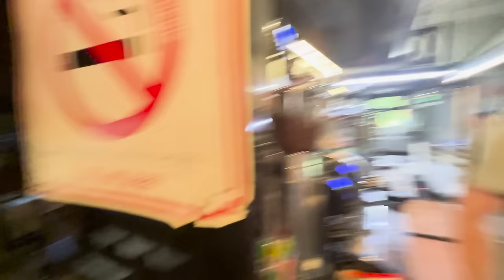BABA-OĞUL-ANNE 2023 | 5Sriders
Tatili fırsat bilip 3 motor 3 sürücü olarak yola çıktık. Bizim için çok eğlenceliydi. Uzun bir video çıktı, artık ne kadar seyrederseniz 😇🧿

00:00 ŞİLE YOLU
00:52 OPET ÖMERLİ
01:37 INTERCİTY
02:44 KARTEPE ÇIKIŞ
11:17 KARTEPE
15:12 KARTEPE İNİŞ
18:00 GEYVE YOLU
19:34 TARAKLI YOLU
21:03 TARAKLI KÜRŞAD KAFE
23:13 ÇEVİRME
23:35 GÖNEN
25:38 GÖNEN - MUDURNU YOLU
32:33 ANAKAMP - MUDURNU - BOLU
35:01 MOTOSİKLETLERİN TANITIMI
36:55 2. GÜN SABAH
38:40 ANAKAMP ÇIKIŞ
40:45 ABANT YOLU
42:41 ABANT
43:51 ABANT ÇIKIŞ
55:10 BOLU DAĞLARI GENİŞ YOL
59:41 AKYAZI DURU ÇAY EVİ
1:00:00 OPET
1:01:10 YARDIRCANLAR :)
1:02:14 KANDIRA - AĞVA YOLU
1:05:36 AĞVA
1:06:50 AĞVA ŞİLE YOLU
1:09.Ç42 AĞVA - ŞİLE OTOYOLU
1:10:48 ŞİLE EVE VARIŞ